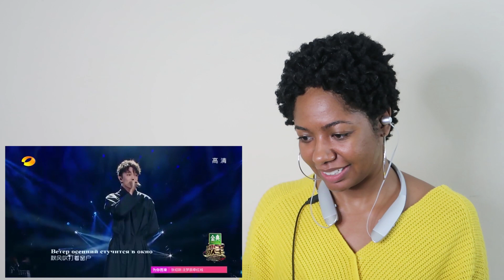MIND BLOWING REACTION TO The best voice in the world. Dimash Kudaibergenov - Opera 2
In this video my wife reacted to Dimash Kurdaibergen for the first time  and I must say, she was completely blown away!

Enjoy and leave your request down below.